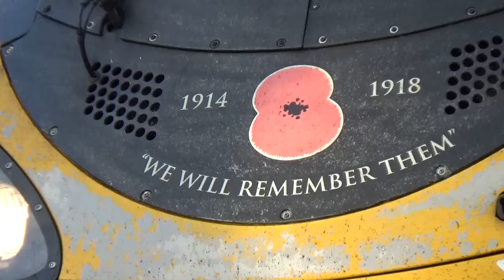390103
390103 on the 9M59 1600 Glasgow Central to London Euston at Oxenholme Lake District on 05,10,2017 MP4